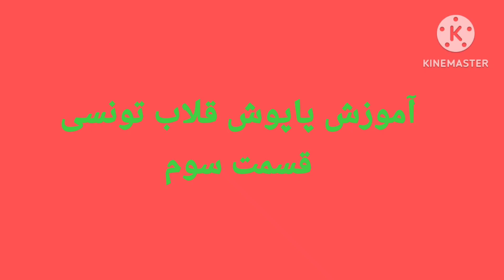آموزش پاپوش قلاب تونسی قسمت سوم 🥿 پاپوش تونسی طرح قلب 💓💓💓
قسمت سوم پاپوش قلاب تونسی